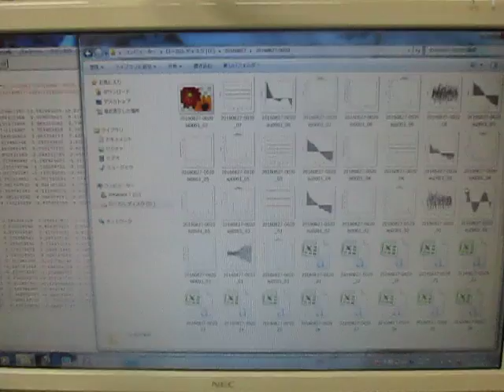超音波装置の設置技術 （超音波システム研究所 ultrasonic-labo）